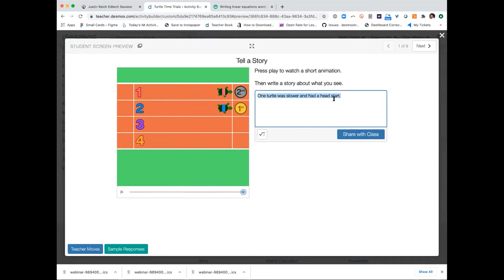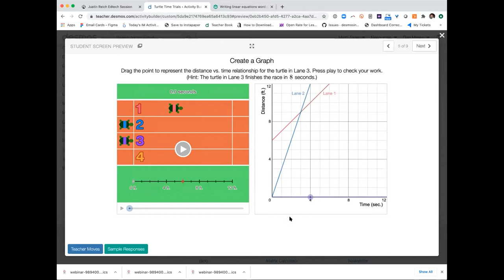Failure To Disrupt Book Club: October 26, 2020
Author and Professor Justin Reich is joined by Audrey Watters and Dan Meyers for a discussion on Justin Reich’s new book, Failure to Disrupt: Why Technology Alone Can’t Transform Education.

They discuss the book's first edtech dilemma, the Curse of the Familiar.

This is a recording of a live webinar that took place on October 26, 2020 and is part of the Failure to Disrupt Book Club series.